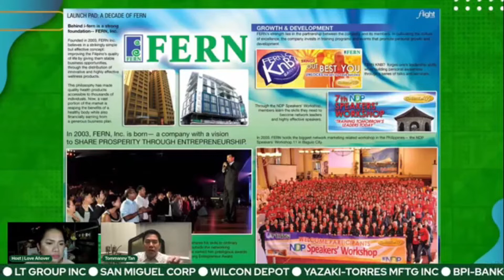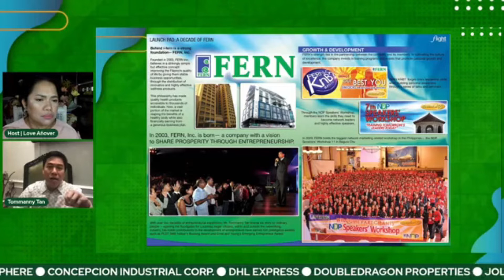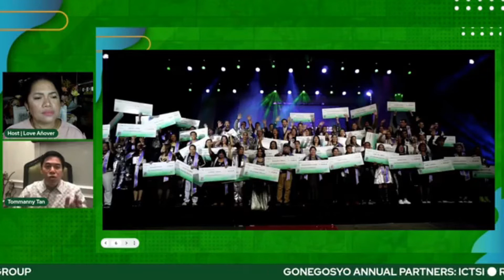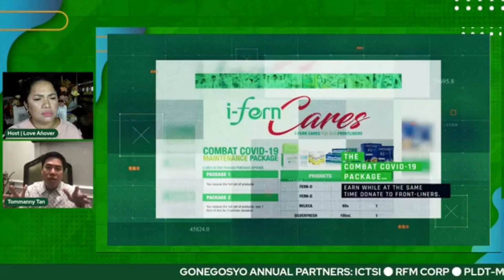Go Negosyo ft. Tommany Tan (June 6, 2022)